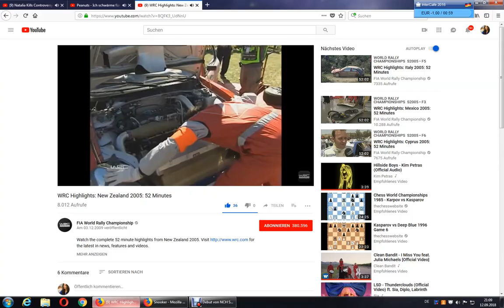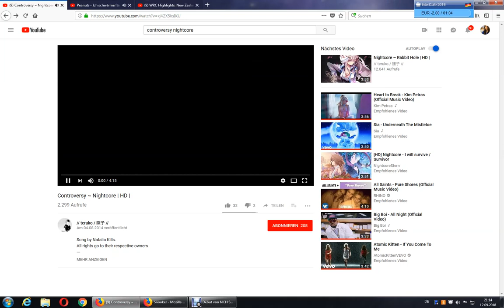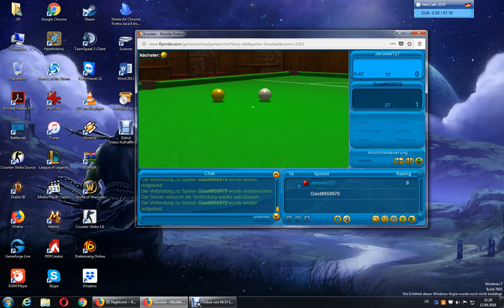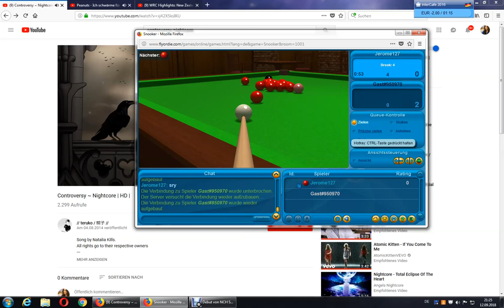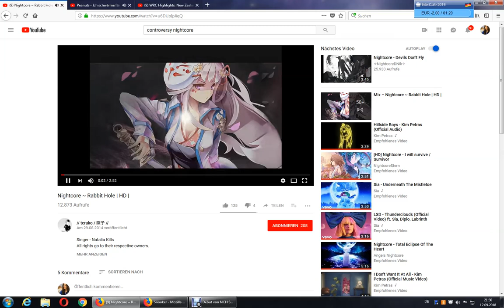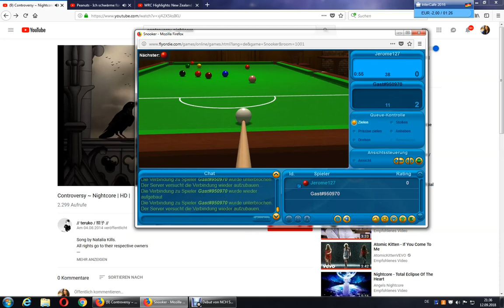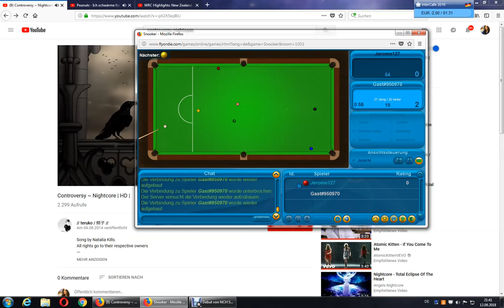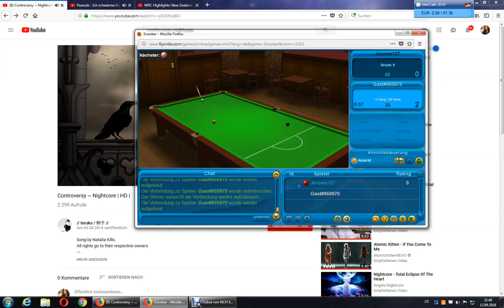Playin' the Ronnie Game Autistic